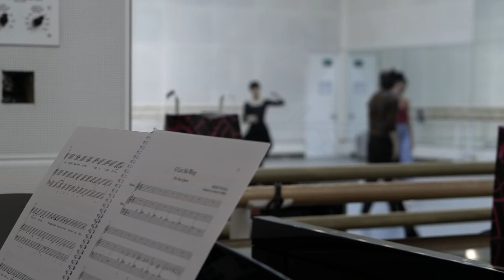Sidi Larbi Cherkaoui on the creative process behind his new work Medusa (The Royal Ballet)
Sidi Larbi Cherkaoui makes his Royal Ballet choreographic debut with an exploration of one of the most powerful figures in Greek mythology in a retelling of the tale of Medusa.

Belgian choreographer Sidi Larbi Cherkaoui is artistic director of Royal Ballet of Flanders as well as artistic director of his own company, Eastman, and associate artist at Sadler's Wells. Cherkaoui's style is eclectic, drawing on his training in many different styles of dance, from ballet to hip-hop via tap, jazz and flamenco. So, his new work, created on The Royal Ballet, brings yet further, new stylistic fusions to the Company repertory and the Royal Opera House stage.

Cherkaoui has created more than fifty works for companies including Les Ballets C de la B, Dutch National Ballet, Royal Ballet of Flanders, Paris Opera Ballet and Martha Graham Dance Company. His works often explore themes of cultural difference, religion and spirituality. For example, Sutra (2008) was created in collaboration with artist Antony Gormley and the Shaolin Monks. Following its world premiere at Sadler's Wells, Sutra continues to be performed across the world.

This clip features music by Olga Wojciechowska.